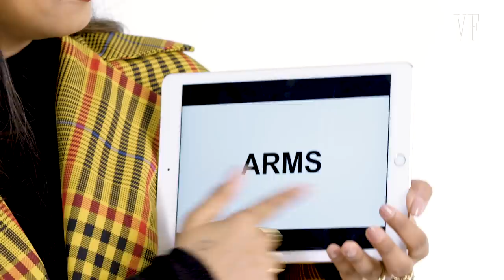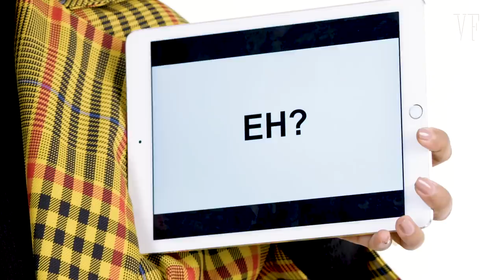Lilly Singh Teaches You Canadian Slang | Vanity Fair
Lilly Singh tests her knowledge of Canadian Slang. From "ting" to "dun kno", she takes you through some of the most common of Candian slang phrases.

Tune in to A Little Late with Lilly Singh every week night on NBC at 1:35/12:35c.